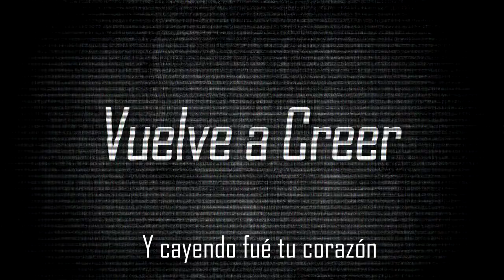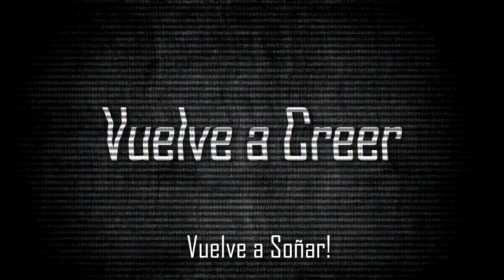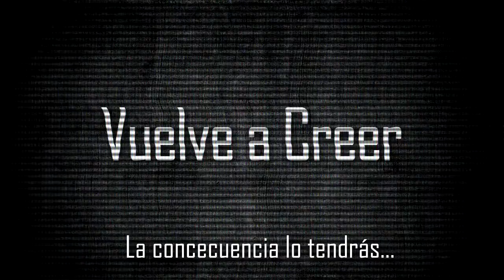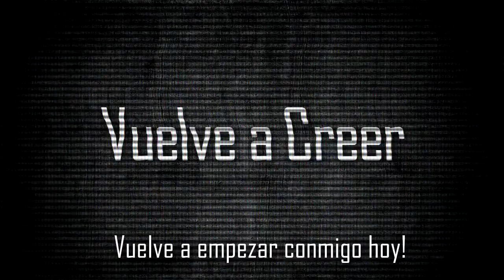Vuelve a Creer